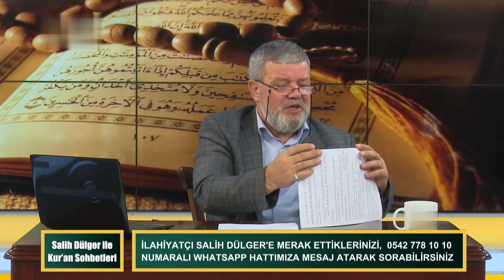Salih Dülger İle Kuran Sohbetleri 11 Bölüm 4 Parça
soru cevap